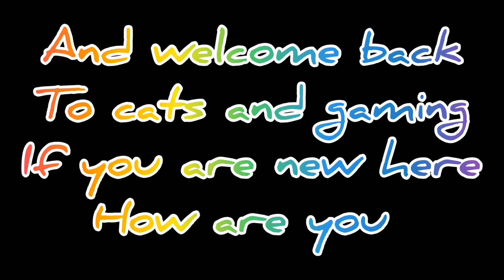new content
we are having a new game content and everytime we are making a new type of content we will use this intro you are free to use it as well my mic is not good so yeah :(